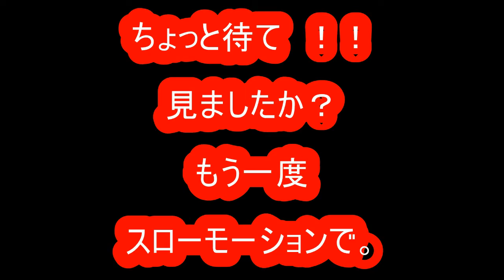日本の素晴らしさを分かる一分の動画です 平成28年 。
世界中で　キューバ人です。《キューバとジャパン文化交流です》
静岡県沼津市・　曹洞宗 三明寺 「節分祭」。　万灯神輿渡御が行いました。神輿年作・平成七年位・　三明御輿會。
千人鍋に舌鼓！豆まきや落語公演も

沼津市大岡の三明寺では、節分に先駆けて節分祭を行います。豆まきのほか、直径2メートルの大鍋に野菜と酒かすを一緒に煮込んで作ったチャリティー千人鍋の振る舞いや御輿渡御、お笑い公演（吉本興業・ちゅ～りっぷ）などを行い、今年一年の家内安全や商売繁盛を願います。また、焼き鳥・焼きそば、恵方巻きなどの出店や恒例、三明寺祈願ダルマの販売もあります。
豆まき特別祈祷（有料）のお申込みは12時までに受付をお済ませください。
‹内　容›
みこし渡御（三明寺御輿会ほか、近隣の御輿会）、お笑い（13:00）、開運厄除大祈祷会（14:00）、豆まき（15:00）、出店など
曹洞宗 三明寺
住所
:〒410-0022 沼津市大岡字三明寺4051
電話
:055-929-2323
FAX
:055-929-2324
交通機関
:・JR沼津駅より富士急シティバス三島行きで、「三明寺入口、門池中学校入口」バス停下車
・JR三島駅よりタクシーで約10分
車
:東名沼津I.Cより、グルメ街道（取付道路）を南下、大きな紫色の交差した歩道橋の交差点で、東に曲がり、すぐに見える門池の終わりで、門池を回るような感じで左折（約5分）

曹洞宗の禅寺です。山号は大嶽山（ダイガクサン）と言います。平成14年に沼津市街より移転、光明院を三明寺と名称を変更しました。

室町時代に足利尊氏が奉納したといわれる市有形文化財、酒糟地蔵菩薩を本尊とし、神奈川県南足柄、大雄山の道了を鎮守とし沼津の御分霊地として信仰を集めています。沼津新八景「門池」を前にする景勝地です。平成14年に境内が手狭なため市街より移転、千年前当地に存在した三明寺の地名を踏襲し、寺名を三明寺に改称しました。門池公園には三明寺経塚があり文化財も存在します。平成19年には寺の北側で技能五輪国際大会が開催されました。

。mikoshi
,おみこし、しんよ、Also read "mikoshi," and commonly called "omikoshi,"
the shin'yo is a palanquin or portable shrine by means of which the spirit of a kami
is conveyed on a formal procession from its permanent location to a temporary resting site (called otabisho)